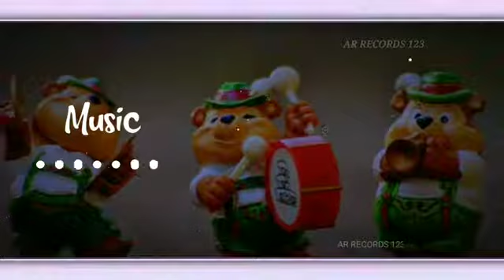new alone ringtone 😭🙄🙄😭😭😭